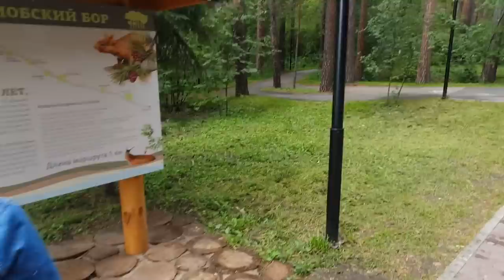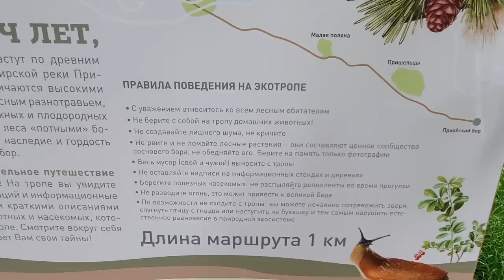AUSTRALIANS IN RUSSIA exploring a park in Siberia.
A Modern park in the forest in Siberia Russia.
We took the family to a big park on the outskirts of city where we live. It was a very nice day
and the children really enjoyed running amongst the trees. It is amazing the amount of  work going on in and around not only Novosibirsk but a lot of the other states as well in spite of the sanctions.
Anyway we hope that you all enjoy this family outing.

I make a small commission when you use these links which allows you to support this channel while getting great products that we use every day at no extra cost to you.

KELLY KETTLE

LAPTOP FOR EDITING

THE BEST TRAVEL MUG (Anita Approved =D)

RODE MIC WIRELESS GO

BOYER LAV MIC

FLEXIBLE TRIPOD PHONE STAND

DJI OSMO MOBILE 3 GIMBAL

CAMP SAW SAMURAI FC-240-LH

This link helps our channel out so if you do decide to sign up for advcash we would greatly appreciate you using our link

ANITA'S CHANNEL:  @Siberianmama